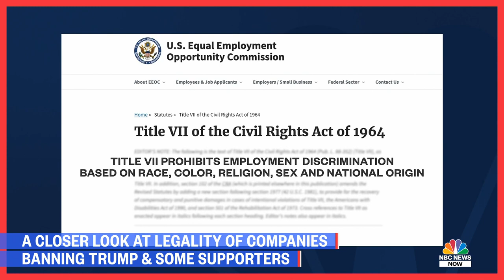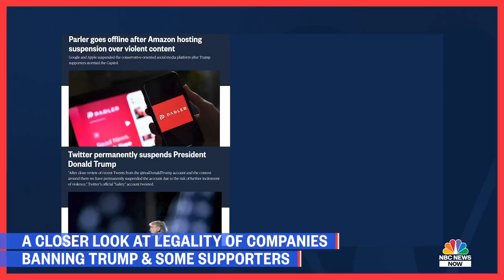What Types Of Discrimination Are Against The Law And Why? | NBC News NOW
Social media and web hosting companies are private entities which means they get to choose who speaks on their platform. But a lot of people are asking how that is different from a baker who refuses to serve a gay couple. NBC News’ Danny Cevallos explains what types of discrimination are against the law and why.